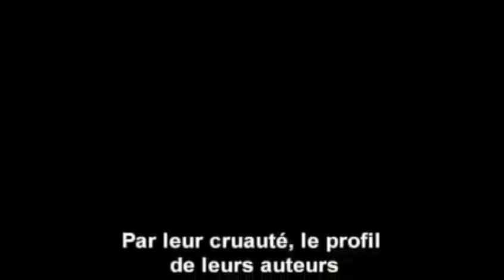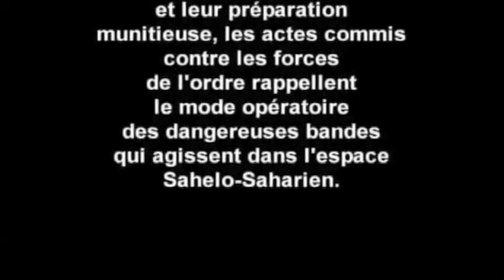Western Sahara Propaganda War 1/3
El conflicto del Sahara Occidental, cerca de 40 años después del comienzo de la guerra y 20 años después del alto el fuego, no parece próximo a resolverse. Las causas de este enquistamiento no son ajenas al hecho de que para los agentes implicados -- Marruecos, Argelia, el Frente Polisario y determinados países occidentales -- el mantenimiento del status quo proporciona más beneficios que su hipotética resolución. El conflicto tiene, además de graves consecuencias humanas, políticas y económicas, víctimas reales. Reconocer esta situación es indispensable si se quiere crear una nueva dinámica capaz de conducir a una salida.
forma parte de Otras Cartas Marruecas, título de la propuesta de Rogelio López Cuenca y Elo Vega para el proyecto 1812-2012: miradas contemporáneas, organizado por AC/E (Acción Cultural de España con motivo de la conmemoración del Bicentenario de la Constitución de Cádiz.

The conflict in Western Sahara, about 40 years after the beginning of the war and 20 years after the cease-fire, does not seem close to be resolved. The causes of this impasse are no strangers to the fact that for the agents involved - Morocco, Algeria, the Polisario Front and certain Western countries - maintaining the status quo provides more benefits than its hypothetical resolution. The conflict has serious human, political and economic consequences, as well as real victims. Recognizing this is essential for creating a new dynamic being able to lead to an exit.

is a part of Otras Cartas Marruecas (Other Moroccan Letters), a proposal by Rogelio López Cuenca and Elo Vega for the project 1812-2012: miradas contemporáneas, (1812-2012: contemporay views) organized by AC/E (Acción Cultural de España) for the commemoration of the bicentenary of the fisrt democratic constitution in Spain